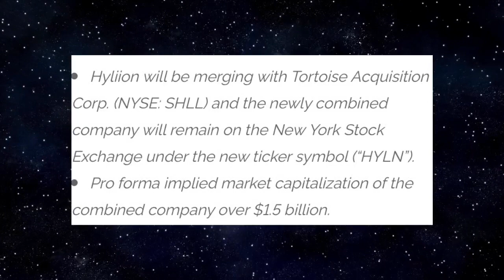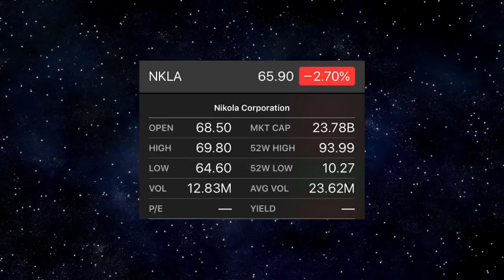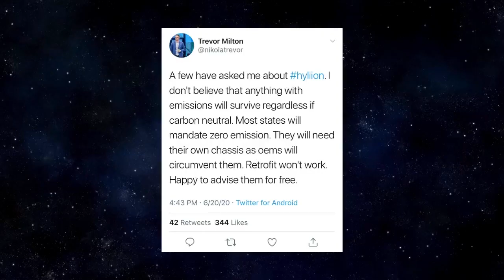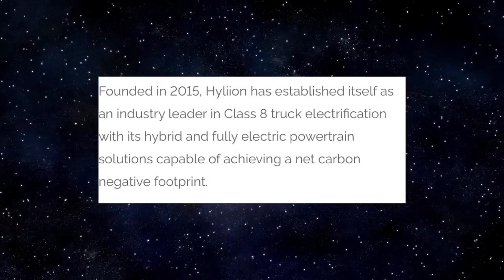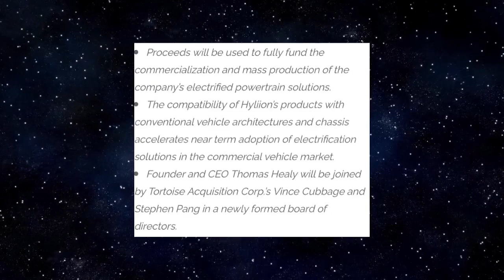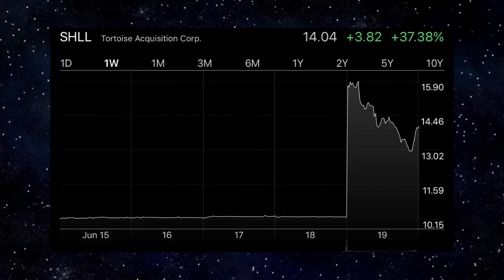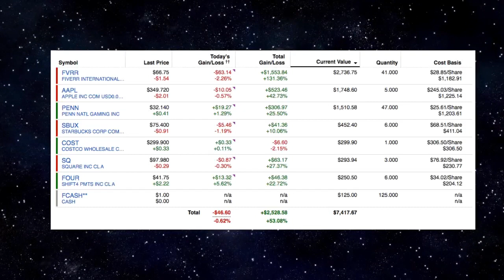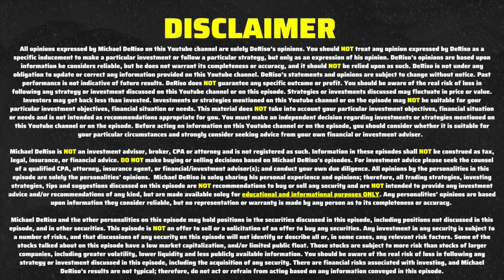SHLL Stock Tortoise Acquisition Corp Merging w/ Hyliion Inc. HYLN | The Next Nikola Stock NKLA?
What’s Up, Everybody! Welcome to MR. ZERO to INFINITY for Episode 49! Big News on the Merger Front! Hyliion Inc. will be merging with Tortoise Acquisition Corp! SHLL stock will merge to new ticker symbol HYLN stock! | Add me on Instagram: MrZEROtoINFINITY

Big News on the Merger Front! Hyliion Inc. will be merging with Tortoise Acquisition Corp! The press release stated SHLL stock will remain on the New York Stock Exchange under the new ticker symbol HYLN stock and the merger is expected to close around the end of the 3rd quarter of 2020.

If you’ve been following along with my episode series of documenting the journey of growing one of my stock portfolios from ZERO to INFINITY with 10+ years of investing experience, you already know we discussed VTIQ stock which merged to Nikola stock a couple episodes ago.

Up to this point, my episode discussing VTIQ Stock titled “The Next Tesla” received a lot of views.

So, let’s get straight to it! The reason you clicked this video. SHLL stock The Next Nikola (NKLA) stock?

For anyone that isn’t up-to-date. VTIQ stock had a lot of buzz surrounding the merger news with Nikola Corp a couple weeks ago. Nikola is now trading as NKLA stock and now there’s a new name trending: Tortoise Acquisition Corp (SHLL stock) which announced the merger news with Hyliion Inc. Everyone knows what happened with VTIQ and NKLA stock.  VectoIQ Acquisition Corp...NKLA stock hit a high earlier in June 2020. Based on one of my research techniques which I call “social media awareness”, everyone on Stocktwits, Reddit, Youtube, and Twitter wants to know if SHLL will be the next Nikola stock.

Even Nikola’s Founder, Trevor Milton, tweeted about Hyliion since he was receiving a few questions about Hyliion’s business model.

Quick thoughts about stock trading!

1st Management: Thomas Healy is the founder and CEO of Hyllion. Based on my research, Hyllion was founded in 2015 and Thomas will continue as CEO of the combined company.

Hyllion essentially brings hybrid electric technology to tractor trailers. In a presentation I found online, CEO Thomas Healy compared Hyllion as the Tesla Technology to tractor trailers. Hyllion currently focuses on a hybrid electric diesel truck option in which it replaces one of the passive axles of a diesel truck with an electric drive axle, a battery pack, and a control system. Thomas said the product captures wasted energy when going down a hill or slowing down and stores that energy in the battery pack.

As discussed, it was announced that Tortoise Acquisition Corp or SHLL stock will merge with Hyliion and the company will be called Hyliion Holdings Corp. remaining on the New York Stock Exchange under the new ticker symbol “HYLN”.

Transaction Overview in Press Released states the pro forma implied market capitalization of the combined company is over $1.5B at $10.00 per share.

 The stock jumped on the merger news from around $10 which is why a lot of people are comparing it to what happened with the VTIQ and Nikola merger.

More and more people are following Tortoise Acquisition Corp on StockTwits and in my opinion, SHLL will be another popular name with the trading world.

It’s a company that will be compared to Tesla stock and Nikola stock.

Stock Portfolio Update:

Fiverr stock (FVRR)
Apple stock (AAPL)
Penn National Gaming (PENN)
Starbucks stock (SBUX)
Costco stock (COST)
Square stock (SQ)
Shift4 Payments stock (FOUR)

Let’s keep building from ZERO to INFINITY! 🚀📈